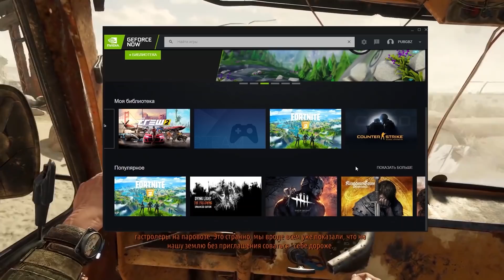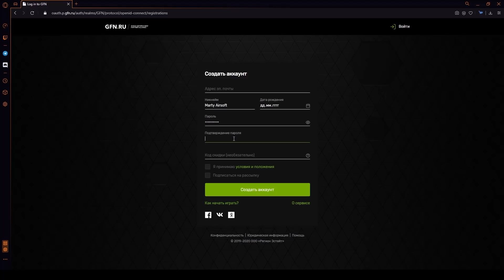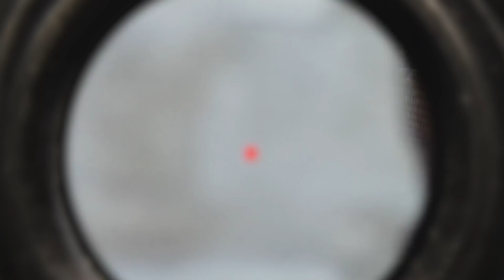ТАКТИЧЕСКИЙ ГОПНИК-ПОДРЫВНИК. СТРАЙКБОЛ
Попробуй GFN сейчас, подключай премиум и запускай игры с топовой графикой даже на слабом компьютере, макбуке или Android-устройстве